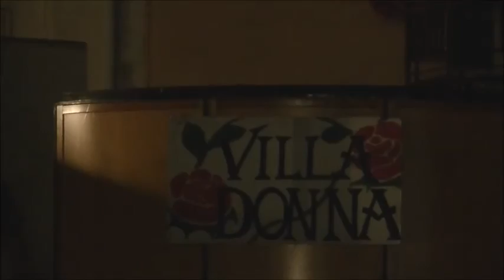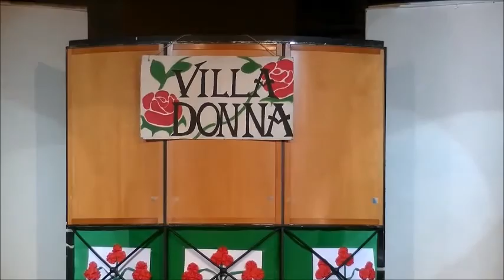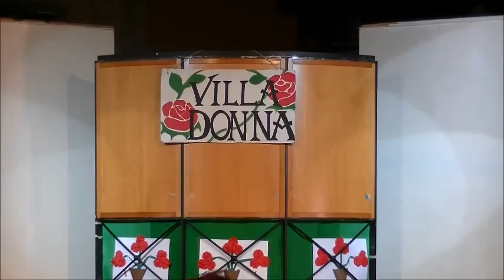Mamma Mia "Musical Fragneto L'Abate" atto I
Ancora la Compagnia di musical di Fragneto L'Abate - con la regia di Rosamaria Galasso - porta in scena una commedia musicale campione di incassi :D
Protagonisti: Ilenia Galasso/Sophie; Rosamaria Galasso/Donna; Gimmi Cocchiarella/Sam; Gianvittorio Fallace/Bill; Clemente Pennucci Molinaro; Nicola Mazzone/Sky; Angelica Galasso/Tania; Valentina Galasso/Rosy; Mara Bozzo/Lisa; Maddalena La Rocca/Ali; Marco Del Basso/Eddie; Silvestro Iadarola/Silver; Danilo Iacovella/Parroco; Sophie bambina/Carmen lombardi.
Coreografie di Emilia Pennucci Molinaro.